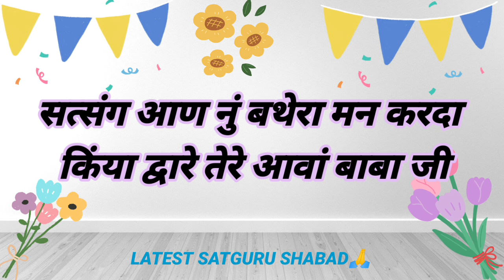||सत्संग आण नुं बथेरा मन करदा किंया द्वारे तेरे आवां बाबा जी||LATEST SATGURU SHABAD🙏||